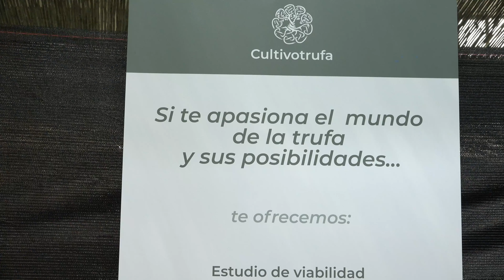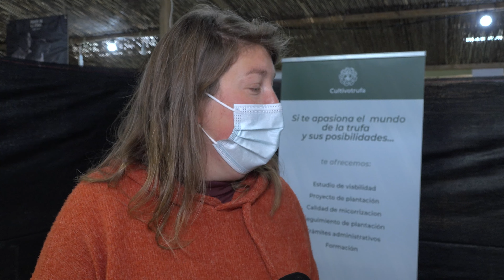XVIII Mostra de la Trufa Negra de l'Alt Maestrat. Parada Cultivo Trufa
Cultivo Trufa va participar en la XVIII Mostra de la Trufa Negra de l'Alt Maestrat que es va dur a terme el cap de setmana del 26 i 27 de febrer de 2022 a Benassal